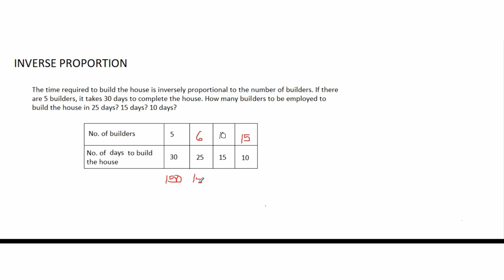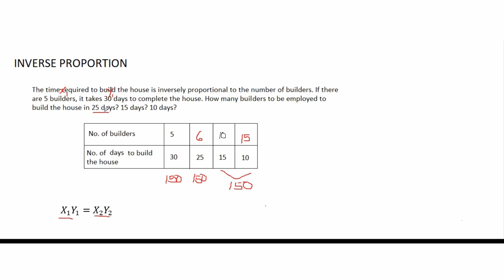INVERSE PROPORTION|| TAGALOG MATH TUTORIAL||TEACHER WENG MATH